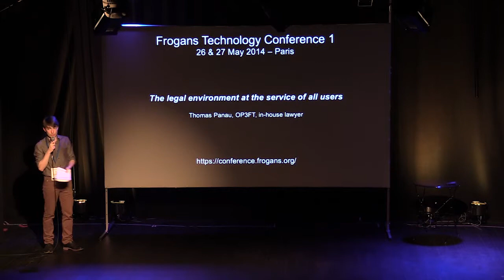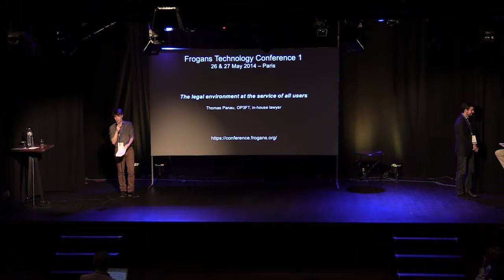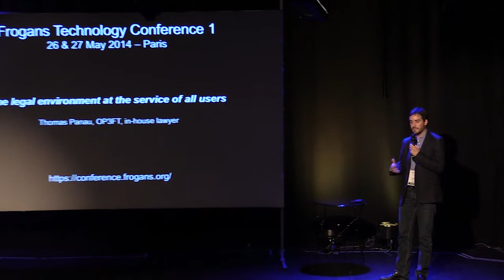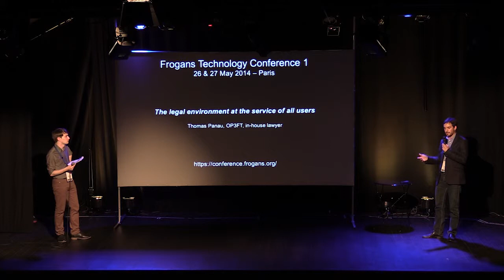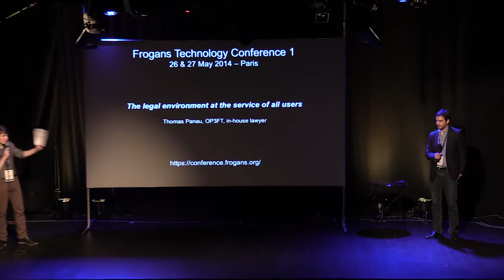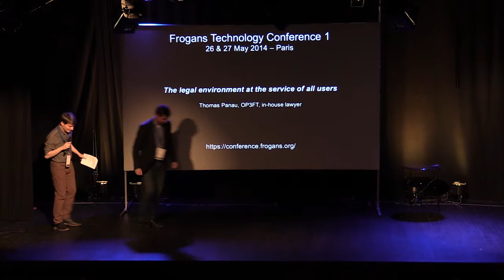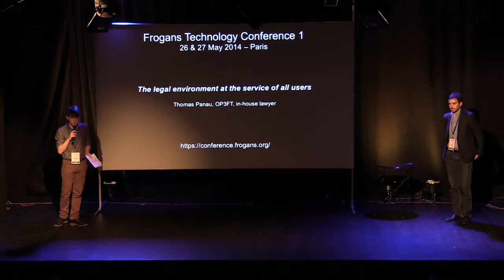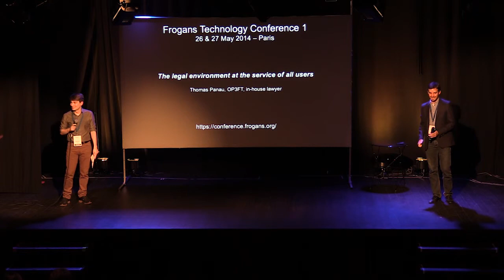FTC1 - The legal environment at the service of all users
Frogans Technology Conference 1 - May 26, 2014 - Thomas Panau, OP3FT, in-house lawyer, explains the terms of use of the Frogans technology which allow different types of users to interact in a harmonious and mutually supporting manner.